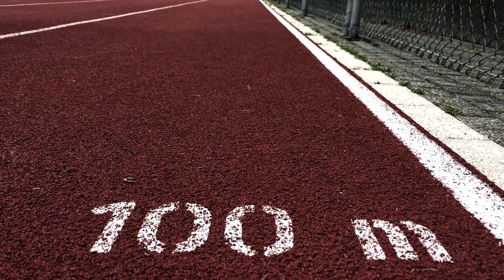Al-Berto & the Fried Bikinis - Slow Driver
Filmed by Tabea Schwab & Jenny Würsch
Cast:
Beat Barmy Barmettler (Bass) as Barmy Thunder Beat
Erich Schneider (Mix) as Mix MastErich
Raffs Walker (Guitars) as Radical Raffs
Roli Würsch (Drums) as RolAnd Furious
Special Appearance:
Tristan as Line Judge
Mia as Starting Shot Lady
Playground crew:
Monika, Ben, Stella, Fionn, Karin, Annick, Mia, Tristan and Jenny
Edited by Al-Berto

The song Slow Driver feels like an instant holiday.
When the world speeds up, the Fried Bikinis slow down to enjoy the moment.

Slow Driver bringt auf den Punkt um was es bei den Fried Bikinis geht:
Ferienfeeling, mal runterfahren und geniessen.
Entschleunigung pur, wie man heute so schön sagt.